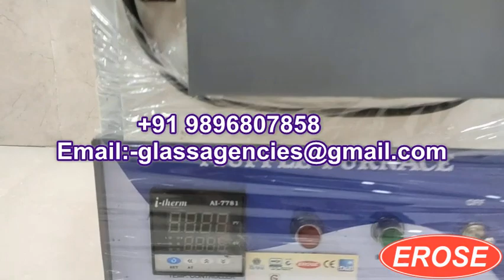Muffle Furnace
Muffle Furnace Manufacturer EROSE, EROSE Muffle Furnace Dealer, Muffle Furnace Exporter, Muffle Furnace Supplier, Muffle Furnace Distributor EROSE

GLASS AGENCIES, Ambala Cantt, INDIA are Manufacturer, Exporter, Supplier, Dealer, Trader, Distributor & Wholesaler of Muffle Furnace under EROSE brand.

5309, Anaj Mandi,
Haryana
INDIA